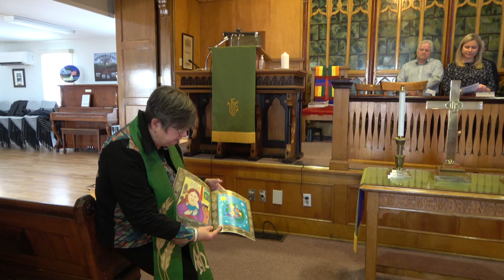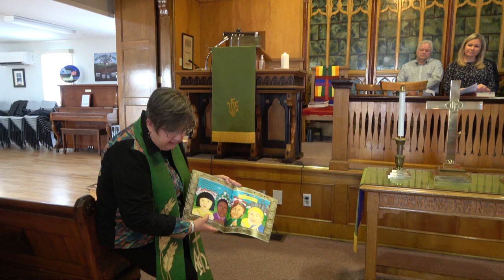2023-01-22 United Church Service, Bideford-Conway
Welcome to our morning service in Bideford-Conway United Church.  Service led by Rev. Heather MacDougall.